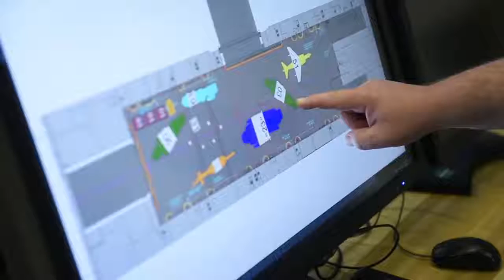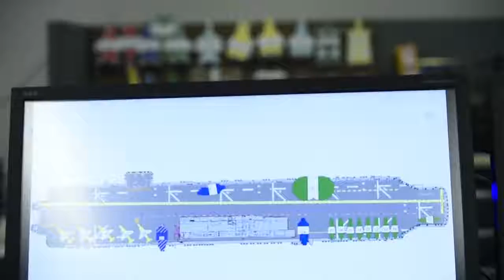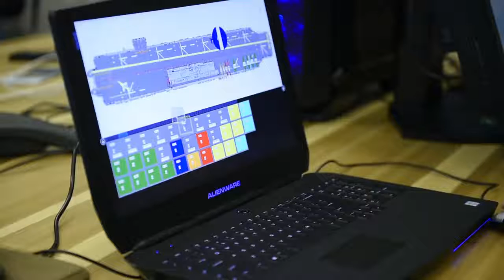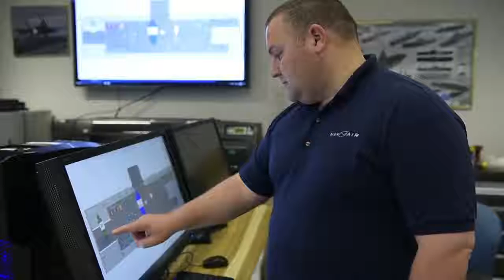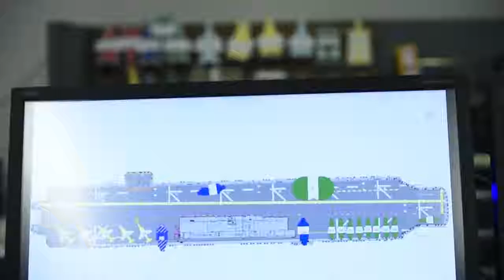TECH ALERT U.S Deployed New Touch Screen Control For Carrier Air Wing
NEWS ALERT - Carl Vinson Carrier Strike Return Home After 5 Months Deployment To Indo-Asia Pacific JOINT BASE PEARL HARBOR-HICKAM, Hawaii-- The .

NEWS ALERT - U.S. DEPLOYED TWO ADVANCED MARK VI PATROL BOAT TO GUAM, SOUTH CHINA SEA.

reaking News - USS Carl Vinson (CVN 70) Strike Group Arrived Home After 5 Months Deployment JOINT BASE PEARL HARBOR-HICKAM, Hawaii-- The USS .